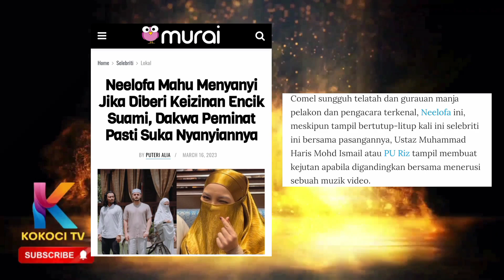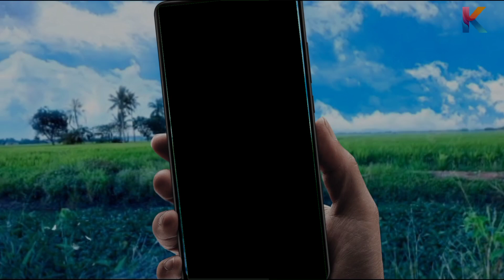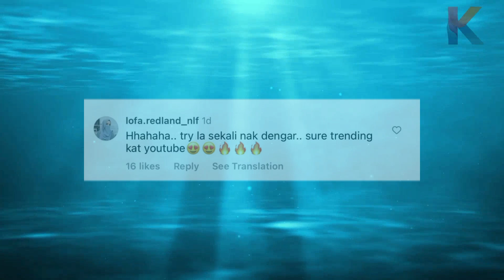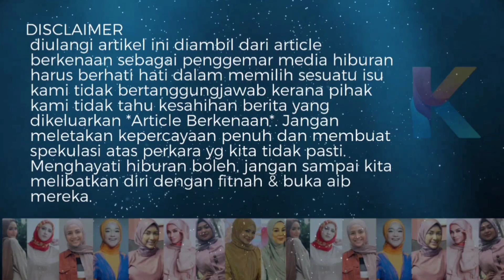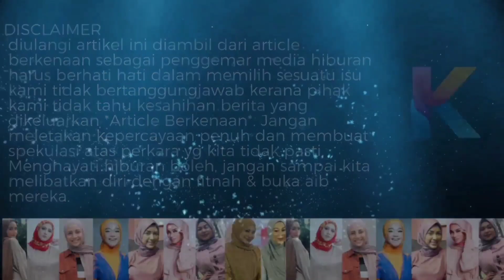PU Riz Beri Izin Pd Neelofa Utk Nyanyi?!Neelofa & PU Riz Bakal Keluar Single Bersama Faizal Tahir!